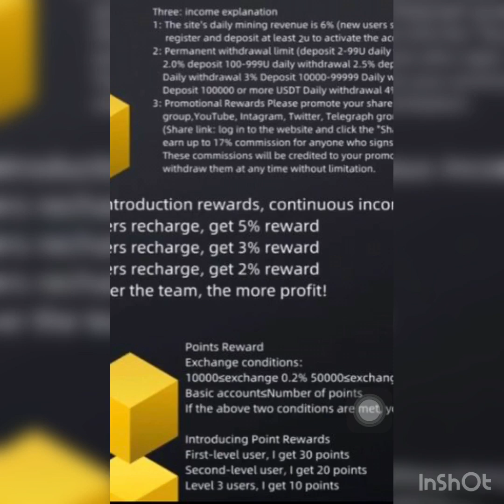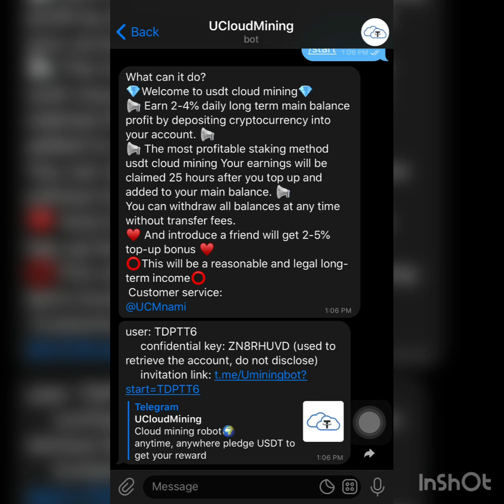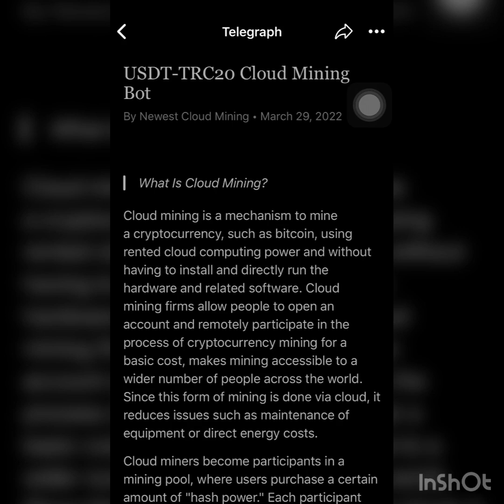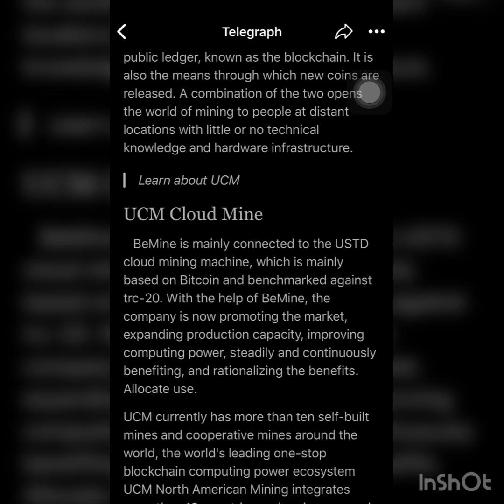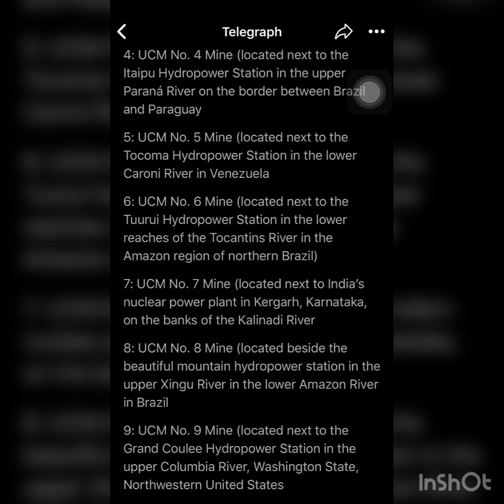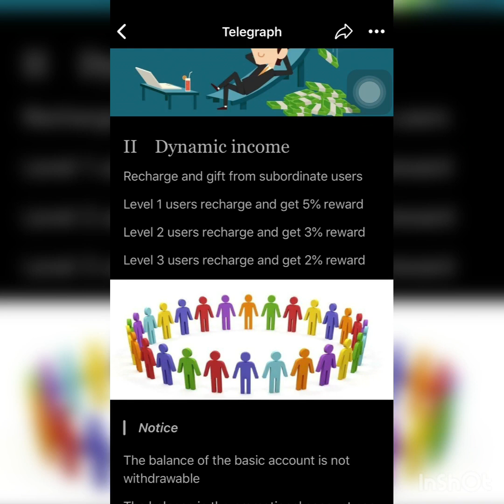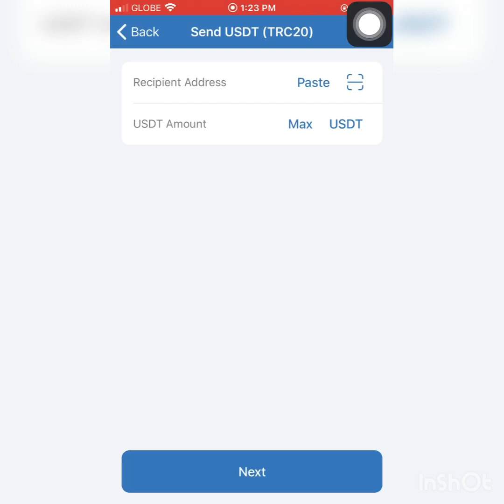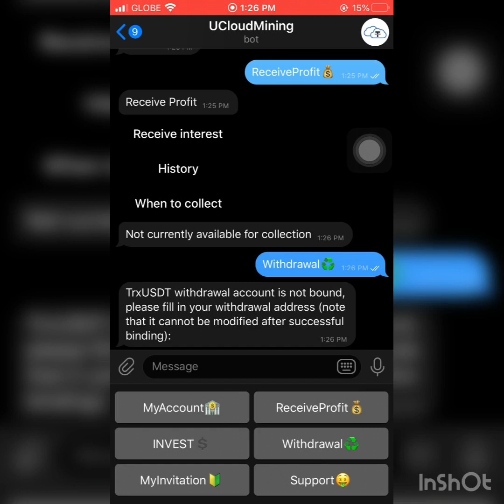Cloud mining robot🌍anytime, anywhere pledge USDT to get your reward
income explanation
 1: The site's daily mining revenue is 6% "New users successfully register and deposit at least 2 USDT" to activate the account and obtain a permanent withdrawal limit
 2: Shuijiu withdrawal limit (deposit 2-99U daily withdrawal 2.0% deposit 100-999U daily withdrawal 25% deposit
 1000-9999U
 Daily withdrawal 3% Deposit 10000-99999 etc. Daily withdrawal 3.5% Deposit 100000 base to more USDT Daily withdrawal 4% deposit
 The more funds, the higher the income, the faster the return, and the higher the daily withdrawal limit.
 3: Promotion rewards are available on Facebook, Facebooki group, YouTube, Intagram, Twitter,
 A warm reception of Huang Guangneng's affairs on the Telegraph group or any social media platform (Share the sale: Accept the website and click "Share"
 Enter by field), you'll get up to 17% state money for anyone who injects and deposits, and those commissions go to your promotions
 account, you can withdraw at any time without restriction.
 When the investment principal is recovered, every
 Deposit 2-99U2%, the investment principal can be recovered in only 50 days, and enjoy the daily withdrawal limit
 Deposit 100-999U2.5% of the permanent withdrawal amount, you can earn the investment principal in just 40 days and enjoy the daily withdrawal limit
 Deposit 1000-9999U3% of the Shuijiu withdrawal limit, it only takes 33.3 days to earn back the investment principal and enjoy the daily withdrawal limit
 Deposit 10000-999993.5% of the permanent withdrawal limit, only 28.5 days to earn back the investment principal,
 Deposits above 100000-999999 base to more USDT enjoy a permanent withdrawal limit of 4% of the daily carrying limit, only 25 days
 The investment principal can be recovered.
 Dynamic introduction rewards, continuous income!
 Level 1 users recharge, get 5% bonus
 Level 2 users recharge, get 3% reward
 Level 3 users recharge, get 2% bonus
 The stronger the team, the more profit!
 Points Reward
 Level 30
 Level 20
 Level 3 10
 10000:10
 300
 10000 points to charge 10000